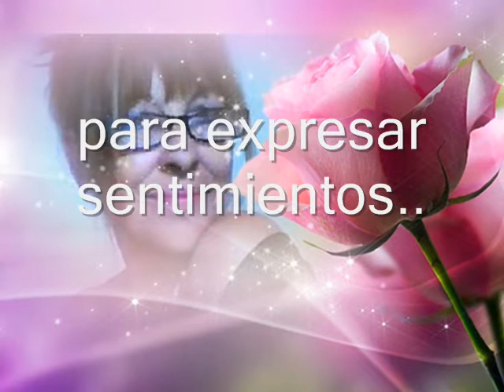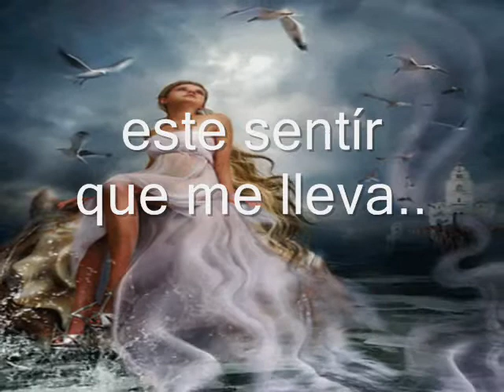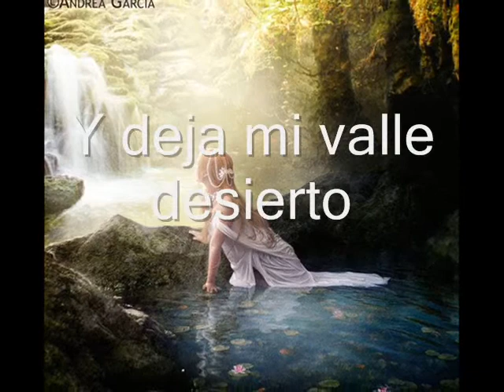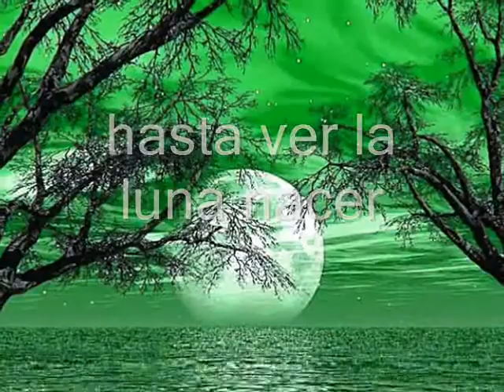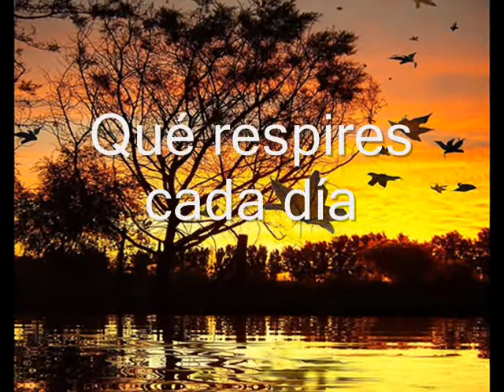Leyendas de Pasión, música de peliculas , "The Ludlows" de James Horner,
He tratado de hacer algo inusual y muy difícil para mí, escribir sobre el amor, para mi es todo un reto, y, Leyendas de Pasión, le va como anillo al dedo,aparte de ser una película que siempre me ha encantado y porque no deja de ser un amor de leyenda, mis temas son mas bien el desamor, pero bueno, al menos lo he intentado. aunque a decir verdad, no creo haberlo conseguido.
Espero que si no os gusta, al menos os relaje, la música es ideal para ello.